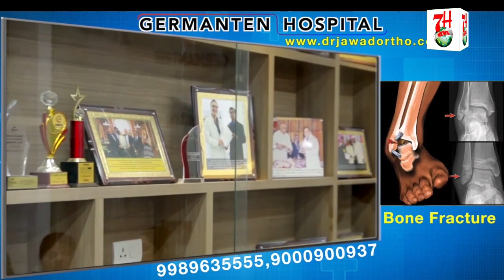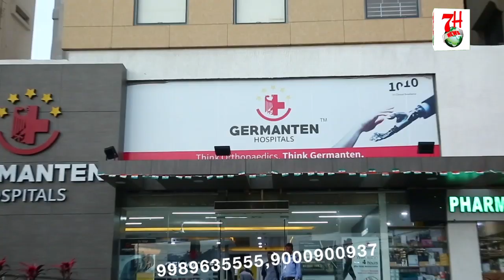EK GHAR ME SARQE KI WARDAT PESH AAYI | 7H News